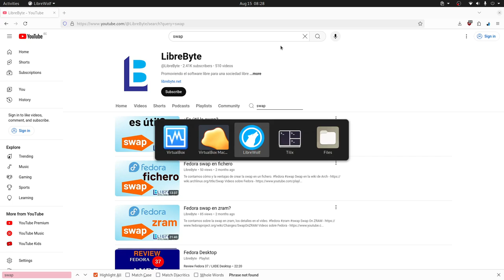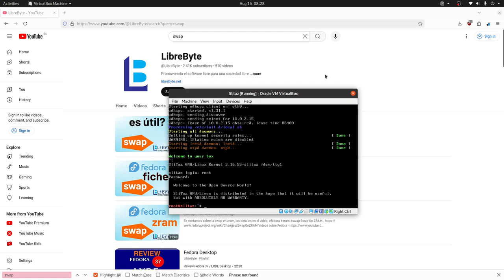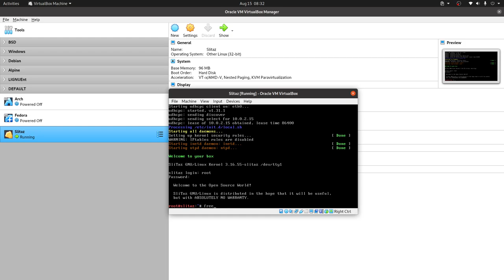Swap como fichero con Busybox (Slitaz)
En este video, aprenderás a crear un archivo de Swap en BusyBox, una alternativa flexible a las particiones de Swap tradicionales.

Highlights
💾 Swap en un archivo: más flexible que las particiones dedicadas.
🔄 Método para redimensionar o eliminar la Swap fácilmente.
🛠️ Creación del archivo Swap con el comando dd.
✅ Activación de la Swap con mkswap y swapon.
🔍 Revisión del estado de la Swap con free -m.
🔄 Activación automática de Swap al reiniciar la instalación.